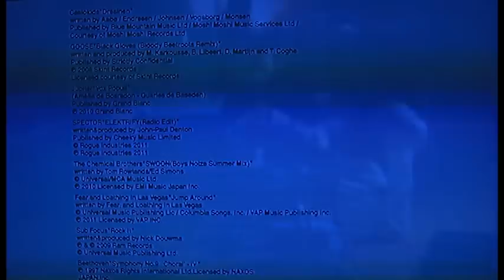Simon teste un jeu, PES12 (la démo)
Petit test à chaud de la démo de PES 12 sur Xbox360, réalisé dans les conditions du direct et faisant suite au test de la démo de Fifa 12. Désolé pour la qualité de la vidéo, c'est ma première et je n'ai pas encore de carte d'aquisition...